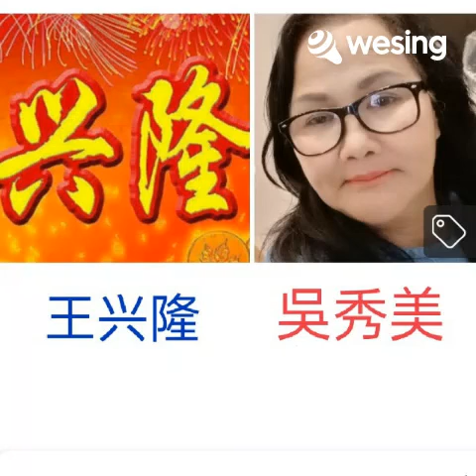朋友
吴秀美 & 王兴隆